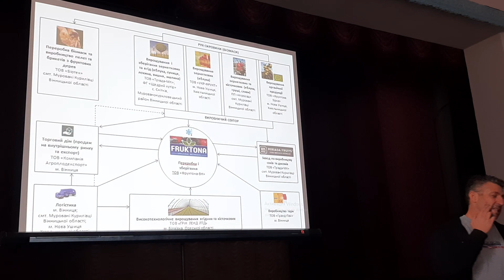Сергій Українець про ягідний рай у Краснопільській ОТГ. сюжет №17. 10 жовтня 2020 р.